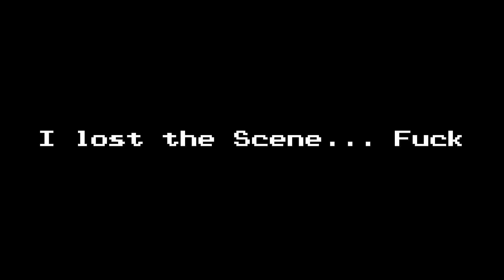Project Garden Warfare Episode 10 - The Death of A 2!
Premiered: Mar Apr 6, 2024
Recorded On: Mar 31, 2024
Written by: awesome Oreo, Mctex72
Rating: TV-PG
Description: After Sky trooper A-2 jumped in the water escaping Robo Citron, The water ended him up in Zen Peaks.